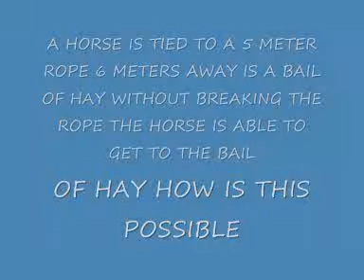RIDDLE CONTEST this contest is now over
THIS IS A CONTEST